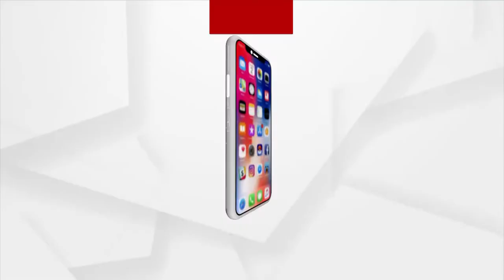ବନ୍ଧୁତ୍ବ ଦିବସରେ ଗଛକୁ କଲେ ବନ୍ଧୁ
ଆଜି ହେଉଛି ପବିତ୍ର ବନ୍ଧୁତ୍ବ ଦିବସ। ଆଜିର ଦିନରେ ସମସ୍ତେ ନିଜ ବନ୍ଧୁଙ୍କ ସହ ସମୟ ବିତାଇବାକୁ ଭଲ ପାଇଥାନ୍ତି।  କିନ୍ତୁ ଏହାରି ଭିତରେ ବ୍ରହ୍ମପୁରରୁ ଆସିଛି ନିଆରା ଖବର। ବନ୍ଧୁତ୍ବ ଦିବସରେ ଗଛକୁ କିଛିଲୋକ ବନ୍ଧୁଭାବେ ନେବାକୁ ସ୍ଥିର କରିଛନ୍ତି।